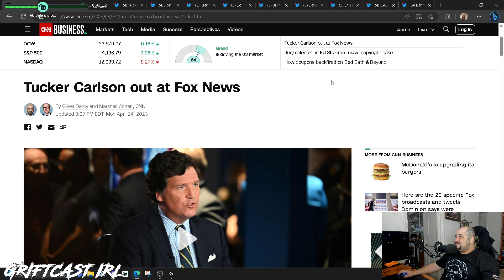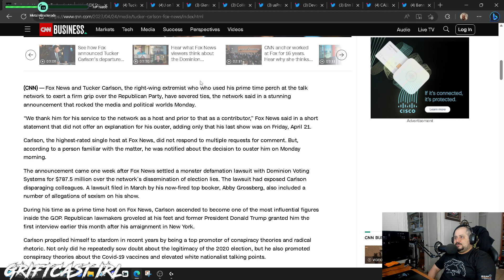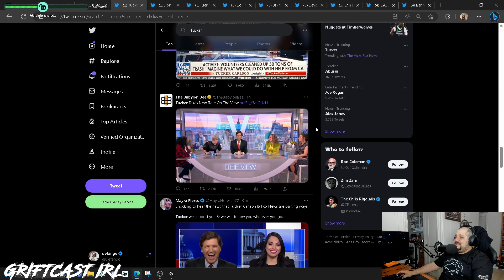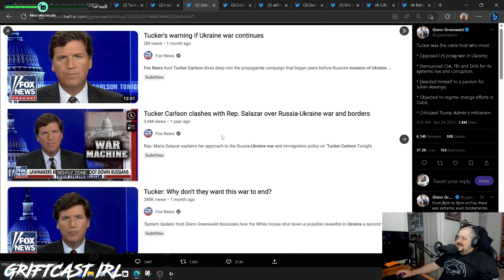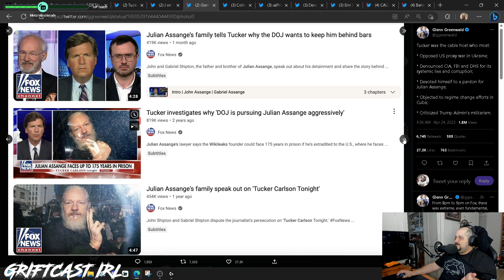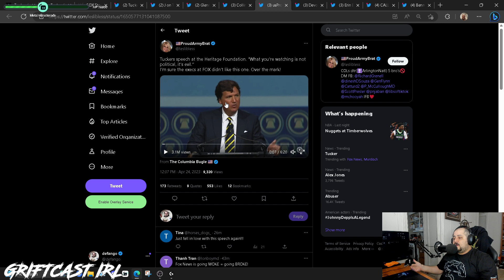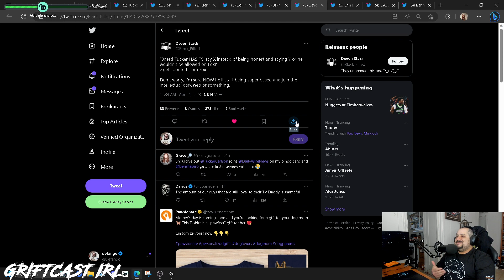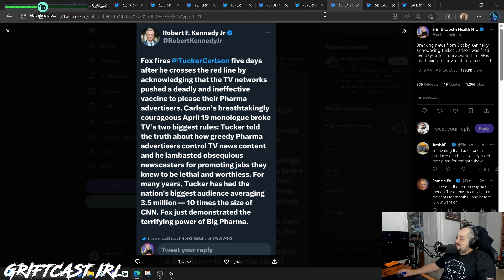Tucker Carlson Is Let Go from Fox News after the Big Lawsuit is Settled, What's next? Griftcast IRL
In a shocking announcement on Monday, Fox News revealed that they are parting ways with their top-rated anchor Tucker Carlson, who is known for his controversial and often conspiratorial rhetoric. Carlson has been a leading voice in the modern conservative movement and a provocative culture warrior. The news comes just days after Fox News agreed to pay nearly $800 million to Dominion Voting Systems to settle a defamation lawsuit. The network did not provide any details about the reason for Carlson's departure, and his most recent broadcast did not indicate that he was leaving. Join us as we delve into the details of this breaking news and its potential impact on the world of conservative media.